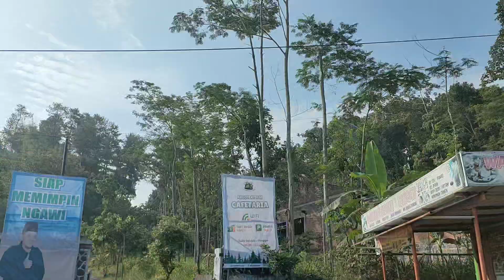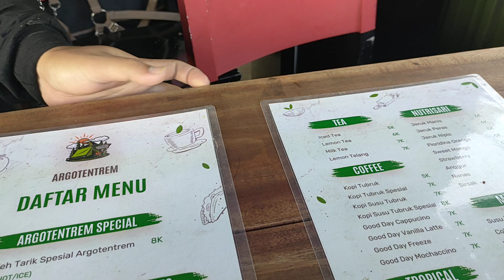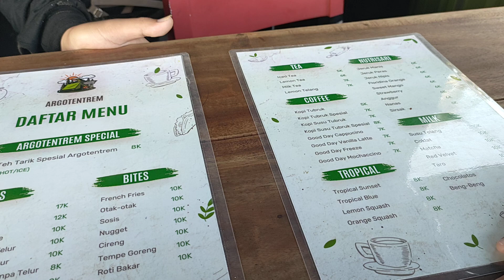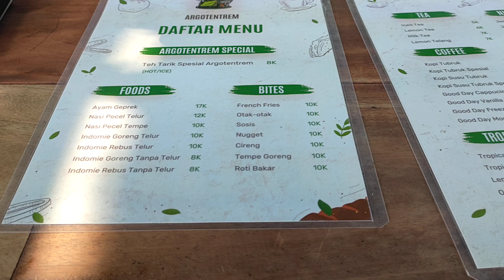PIKNIK KE ARGOTENTREM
ARGO TENTREM CAMPING GROUND & CAFETARIA